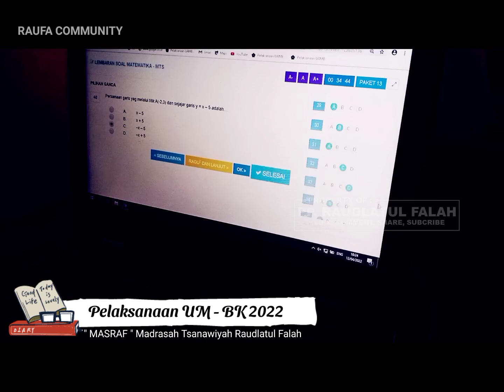UM-BK || MTs. RAUDLATUL FALAH || 2022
pada sesi tiga ini merupakan siswa dan siswa kelas IX C MTs. Raudlatul Falah.